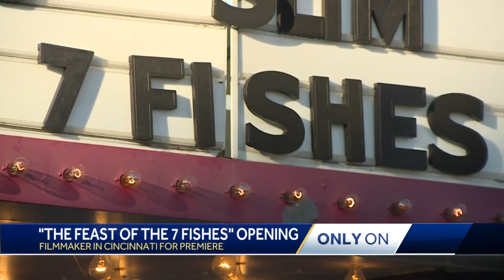Director of Christmas movie named among year's best answers questions at Esquire showing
The director of a movie being called one of the best Christmas movies of the year, appeared for a special showing at the Esquire Theater in Clifton.